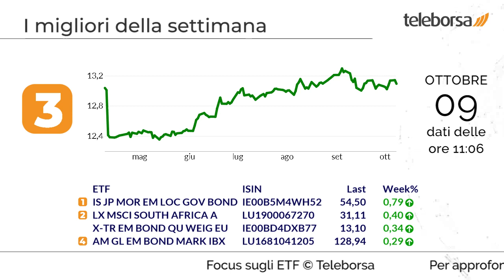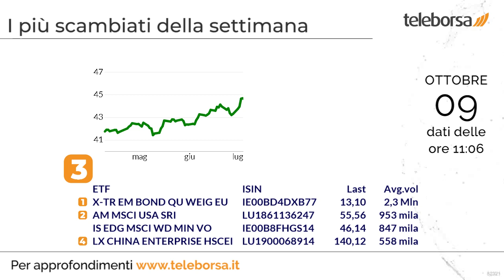Focus sugli ETF 9 ottobre 2019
I migliori della settimana sono l'ETF gestito da Ishares, composto da obbligazioni governative dei mercati emergenti denominate in valute locali, e l'ETF emesso da Lyxor, che replica la performance delle 40 maggiori azioni quotate sulla borsa di Johannesburg.

Registrano una performance negativa l'ETF di Ishares, che punta sulle azioni più capitalizzate del mercato turco, e l'ETF controllato da Ishares, composto da 50 titoli azionari con rendimenti da dividendo fra i più elevati, quotati nel Regno Unito.

Hanno mosso i maggiori volumi di scambi l'ETF gestito da Xtr, concepito per rappresentare il rendimento di una serie obbligazioni in dollari USA, emesse da governi o banche centrali di Paesi dei mercati emergenti, e l'ETF gestito da Amundi.

Possibile rialzo per l'ETF emesso da Amundi, che punta sulle principali azioni "Value" di 15 paesi europei.

Forte interesse per l'ETF controllato da Deutsche Bank, composto dalle principali società operanti in ciascun settore industriale del mercato statunitense.

Invito all'acquisto per l'ETF controllato da Ishares, esposto su un segmento di titoli europei con ricavi stabili e robusti.

Riflettori puntati sull'ETF emesso da Lyxor, che punta sui principali titoli azionari dei diversi Mercati Emergenti.

Sui social